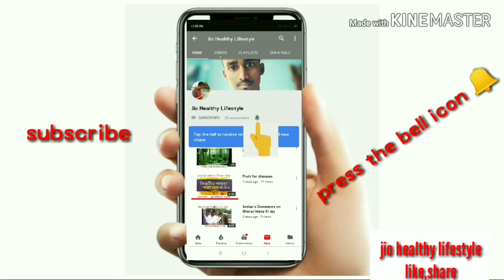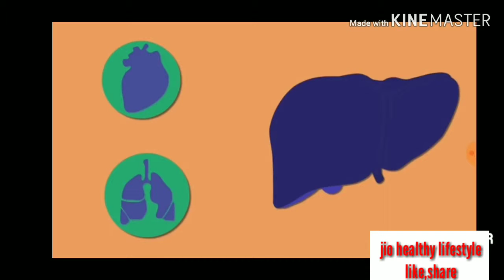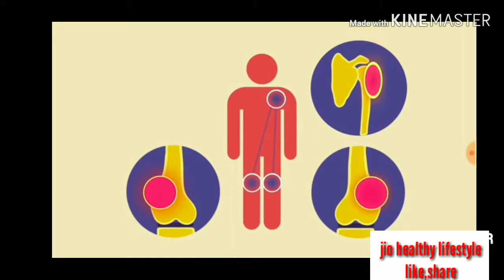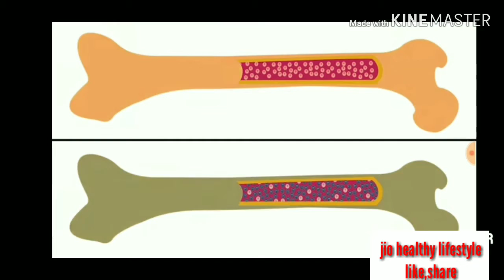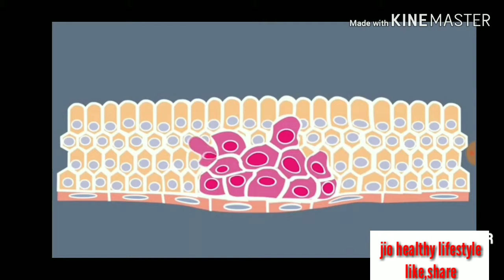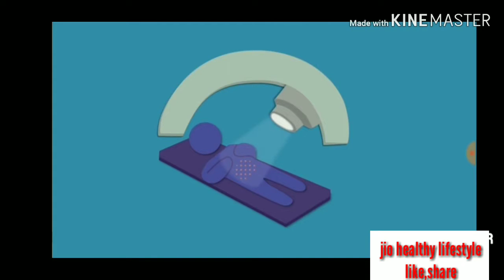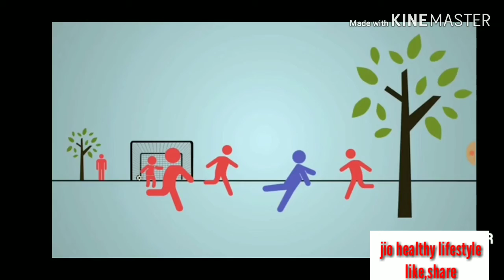Cancer বেমাৰৰ বিষয়ে জানক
about cancer disease